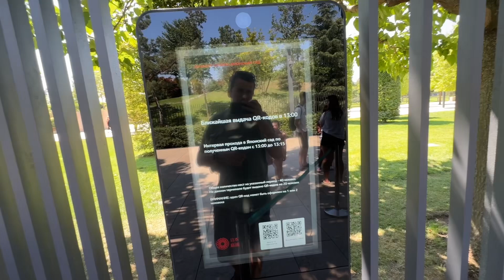Парк Краснодар 2024👍